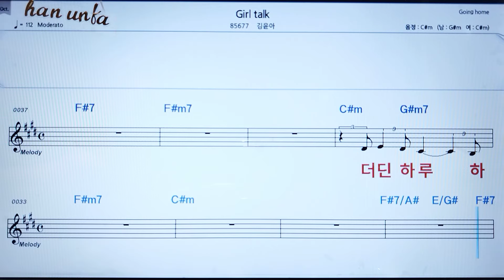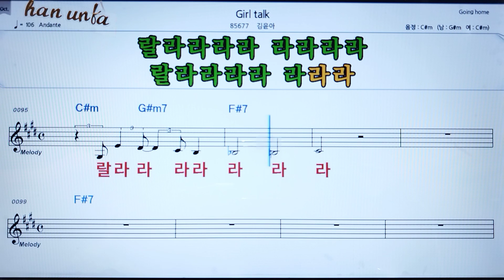Girl talk/김윤아👍노래 반주, 코드 악보,가라오케💋Karaoke*Sheet Music*Chord*MR